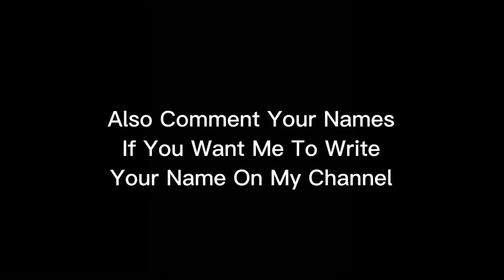Subscribers name collection #12| how to write subscriber name beautiful